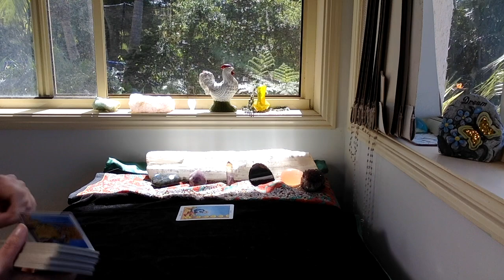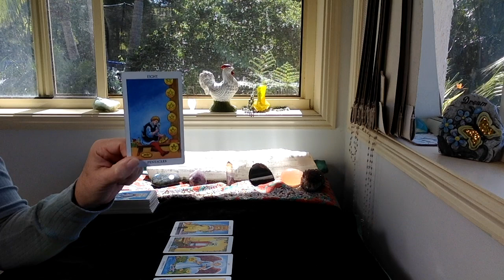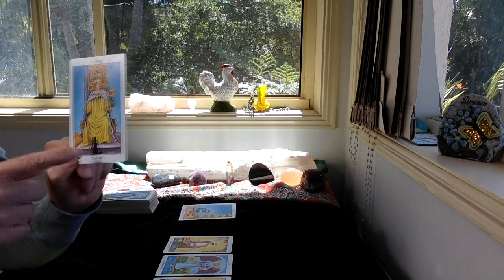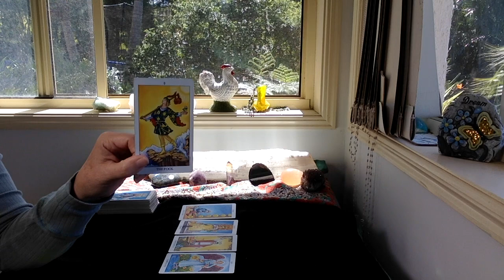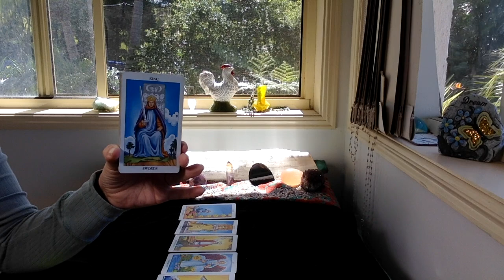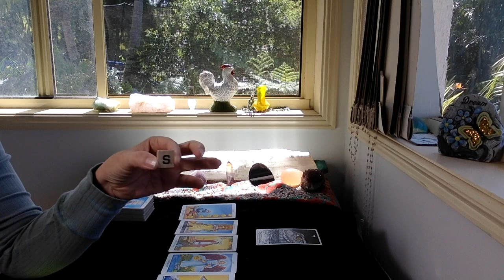Daily tarot reading September 17th 2020 'new moon'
The cards I use are:
The Rider Waite
Ethereal Visions by Matt Hughes

GreenLion Goddess